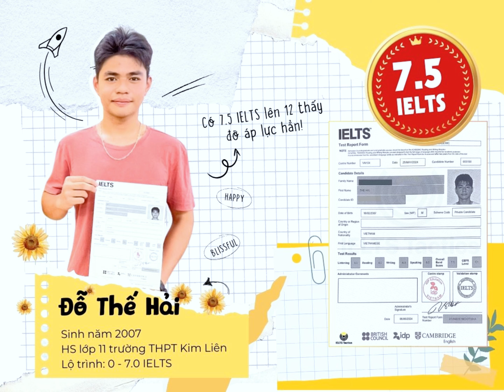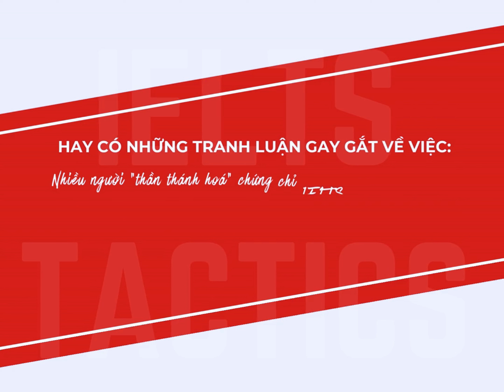Phỏng vấn Học viên Thế Hải: Trải nghiệm học từ Mất gốc tới thi vượt aim đạt 7.5 IELTS tại Tactics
HỌC VIÊN từ Mất gốc nay thi đạt 7.5 IELTS, nói về trải nghiệm học tại Tactics chúng mình như thế nào? 🤔
Trăm nghe không bằng một thấy. Mà giờ thì vừa nghe vừa thấy gương mặt học viên điểm cao Đỗ Thế Hải nhà mình 8 chuyện sau thi nè!
Nhớ ngày đầu còn đang tiếng Anh tiếng có tiếng không, giờ vừa 'thực chiến' ra quân cái ẵm liền 7.5 IELTS Overall quá đỉnh luôn nha Hải 🤩 Làm thầy cô Tactics tự hào quá trời quá đất nhaaa~~~😍
Nếu bạn TÒ MÒ học ở Tactics trải nghiệm thực tế như thế nào? Có hiệu quả không? Thì chân thật nhất là nghe chính học viên nhà tớ review giãi bày nè! 😉
Vui lòng không re-up lại video khi chưa có sự cho phép từ YouTube IELTS Tactics, ghi rõ tên Channel sở hữu và link dẫn về video gốc nếu sử dụng

Mỗi ngày xem 3-5 video học tiếng Anh của IELTS Tactics, kết hợp với khóa học IELTS của chúng mình, trình độ tiếng Anh nói chung và IELTS nói riêng của bạn nhất định sẽ cải thiện nhanh chóng đó! Chúng ta cùng cố gắng nhé!
IELTS Tactics - Trung tâm luyện thi IELTS chiến lược ứng dụng
Smarter . Faster . Better
* Đào tạo các khóa IELTS online/offline từ Cơ bản đến Nâng cao
IELTS Tactics - Đối tác Uy tín của IDP Việt Nam, tập đoàn Việt Trí, Globalway.. và nhiều trường học, tổ chức khác.

Hệ thống cơ sở:

▶ CS1: 435 Quang Trung, Hà Đông, HN
▶ CS2: 31 Hồ Đắc Di, Đống Đa, HN
▶ CS 3: 115 Ngô Gia Tự, Long Biên, HN
▶ Khác...

HỆ SINH THÁI IELTS TẠI IELTS TACTICS

- Fanpage:   / ieltstactics.  .
- Group:   / chien.  .